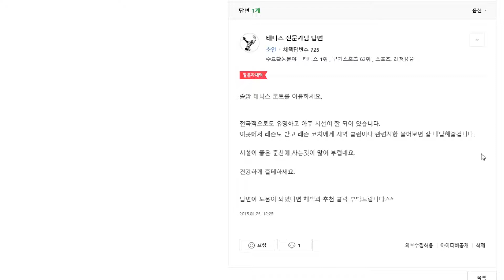강원도 춘천 사는데 테니스 배우고 싶습니다. 테니스 지식인 271 [테니스 서브 아카데미] [Tennis Serve Academy ]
UCkjhQL-XMRDpLKqgY-xA_UA

30년 넘게 테니스 서브가 안되어서 고민을 하고 있는 많은 대한민국 테니스인들의 고민과 고충을 해결해드리고 있습니다.